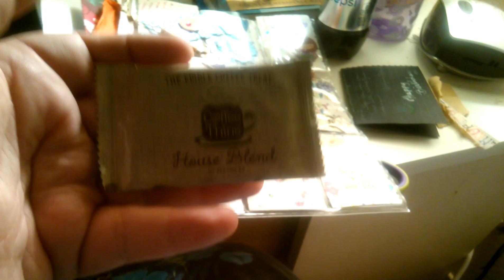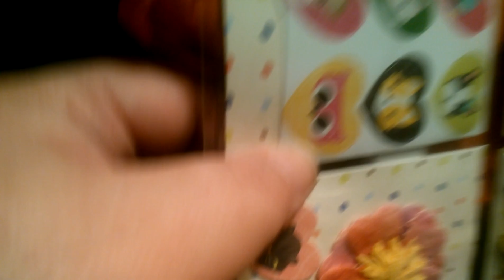Birthday challenge entery# 7 Jeannie Banney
Thanks for entering my challenge.